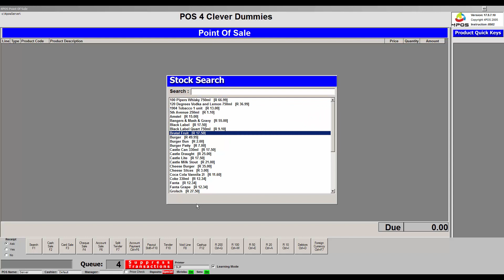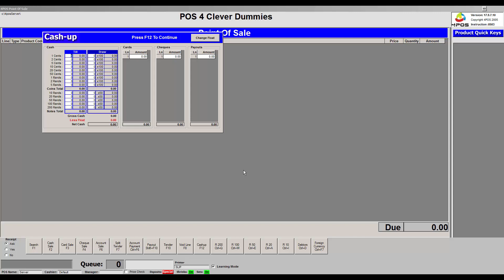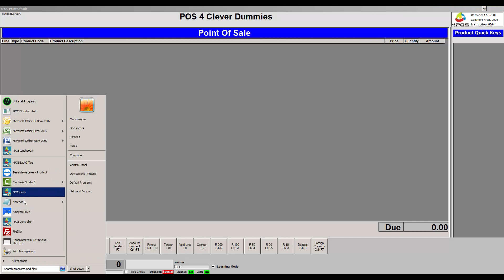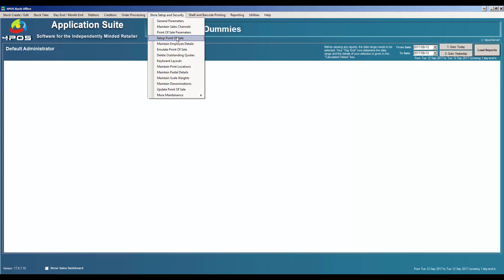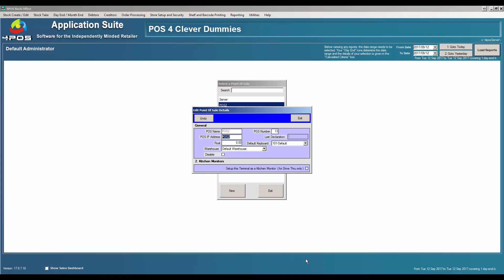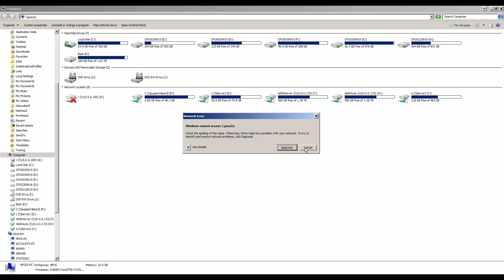4POS - How to get rid of Queue on Domain Controller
4POS explains on why you would have a queue on the system which stops you from cashing up.

Not to panic... this is a easy fix on your software if you follow the steps in the video.